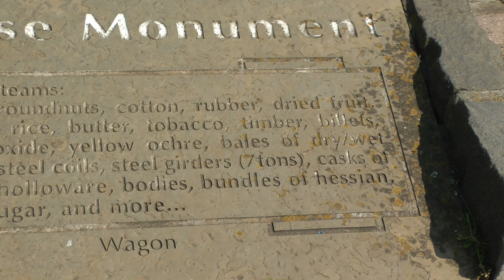inscriptions on Waiting: public art monument to Liverpool working horse on Liverpool waterfront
These are the inscriptions at the site of Waiting, the public art monument (in the form of a life size statue) to the Liverpool working horse which was unveiled on May 1, 2010 on the dock outside the Museum of Liverpool in Liverpool, England, UK as it appeared on 5/21/23.  These on site inscriptions explain a bit about the work, but not as much as can be found on the internet. For anyone interesting in more of the story behind the monument, working horses were an especial feature of the transport system for goods to and from docks and businesses in Liverpool for over 250 years because for whatever reason, no direct railway connection was ever made to the approximately 7 mile dock estate, with the result that horses had to cart the goods to and from the docks and warehouses to the railway stations and businesses in the city. At the peak, over 20,000 horses were in use in Liverpool, more than in any city in Britain outside London. Indeed, and quite surprisingly to me at least, it was carters using  horses (as opposed to trucks) who kept the supply lines open in Liverpool during both World Wars. I personally would have thought things would have been mechanized with trucks or something by the time of WWII, but apparently not so in Liverpool. The members of the Liverpool Carter's Association managed to keep the memory of themselves and the horses from being lost through assiduous efforts at fundraising for over 13 years to get recognition for the contributions of the Liverpool working horse in the form of this life-size monument to them. The statue/monument was created by Judy Boyt, a renowned equine sculptor in consultation with the Carter's Association. The Museum of Liverpool is located on the small Mann Island site between Pier Head to the north and the Royal Albert Dock to the south on the historic Liverpool waterfront. FYI, Liverpool apparently has the most public art of any city in the UK outside of Westminster, a fact which either was never brought to our attention to during our visit to Liverpool or I forgot that. I think an excursion devoted to the public art might have been a good idea for Viking as part of its offerings during our visit to Liverpool. I think I am trying to raise awareness of public art because I think we have way too little of it here in the U.S., and I wish I had been more aware that there was so much public art in Liverpool, because it certainly might have changed our plans for the day.